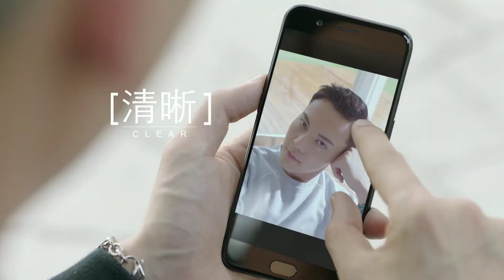Oppo R11 Plus Advetisement Male version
Display and Configuration
The Oppo R11 Plus features a large 6-inch AMOLED Full HD (1,080 x 1,920 pixels) display and boots on Android v7.1.1 (Nougat) operating system. Acting as the brain of the smartphone are two quad core Kyro 260 processors (2.2GHz + 1.84GHz). They are aided by a whopping 6GB of RAM. The smartphone measures 165.8 x 81.5 x 7.8mmm and weighs 188 grams.

Camera and Battery
For imagery, there is a dual camera setup at the back - 20MP + 16MP. It can capture an image up to a resolution of 5,160 x 3,872 pixels and features a lot of options such as digital zoom, optical zoom, auto flash, phase detection autofocus and touch to focus. It supports 4K video recording as well as Full HD 1080p video recording. A superb 20MP front camera captures amazing selfies. The phone sips its juice from a 4,000mAh Li-polymer battery which keeps the entertainment on for long hours. It supports fast charging.

The smartphone houses an internal memory of 64GB which is expandable up to 256GB using a microSD card. For networking and sharing, the Oppo R11 Plus offers a wide range of options such as dual SIM, VoLTE, 4G, 3G, 2G, Wi-Fi, Bluetooth, GPS and microUSB 2.0.

Verdict
The Oppo R11 Plus is the successor to R11 with upgraded hardware. The performance and the battery backup are superb. The gaming experience is great. Oppo phones never let you down when it comes to the camera quality. The cameras capture amazing shot and do not miss out a single bit of detail in autofocus mode. You can enjoy clear video calling for long hours. Altogether, the Oppo R11 Plus is a perfect choice, you can go for it.